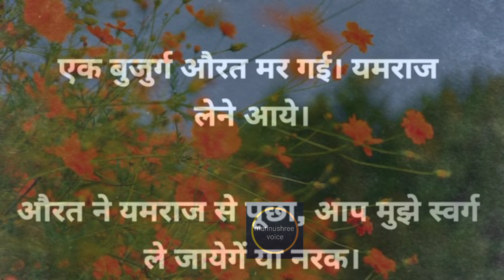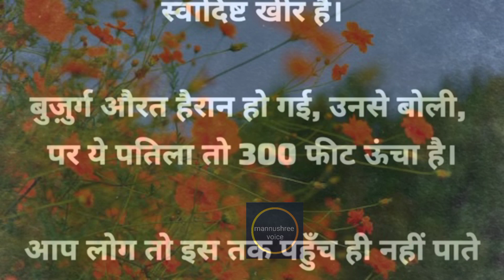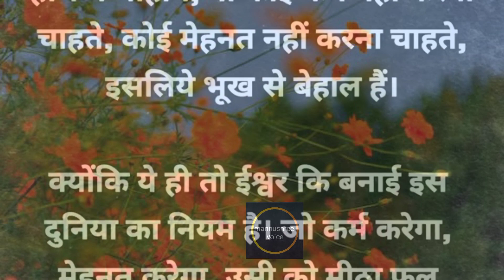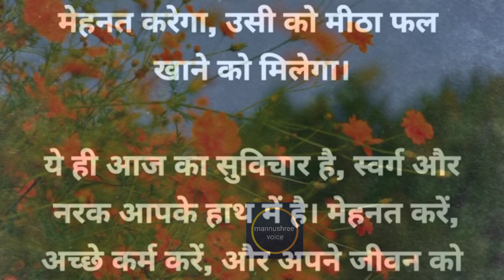स्वर्ग नरक आपके हाथ में है। swarg narak aapke hath me hai. अपना थोड़ा समय निकालकर जरूर पढ़े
स्वर्ग नरक आपके हाथ में है। swarg narak aapke hath me hai. Lessonable sabhi ke jivan se juri suvichar.waqt mile to jarur dekh lenge.